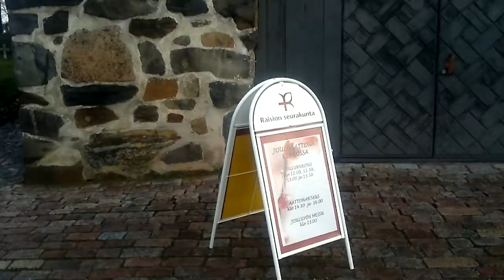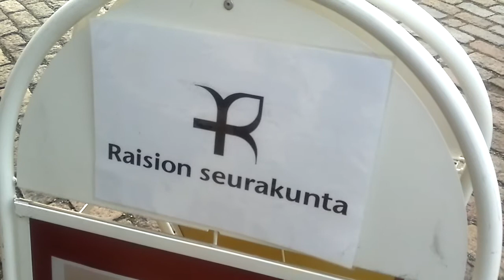Raision hautausmaan jouluseimi 24.12.2011.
Kuvattu: Nokia E7